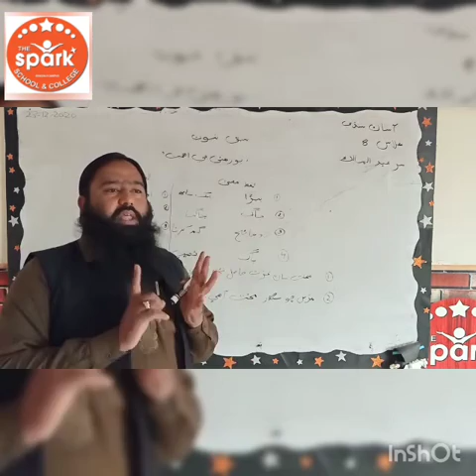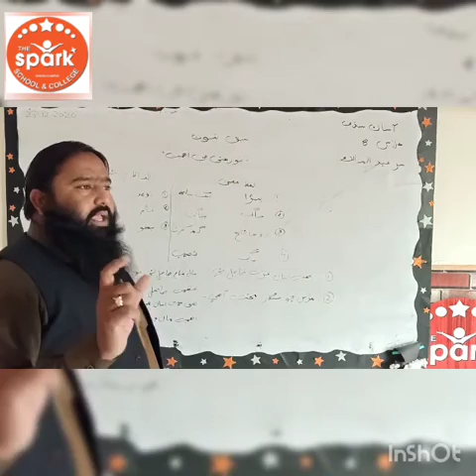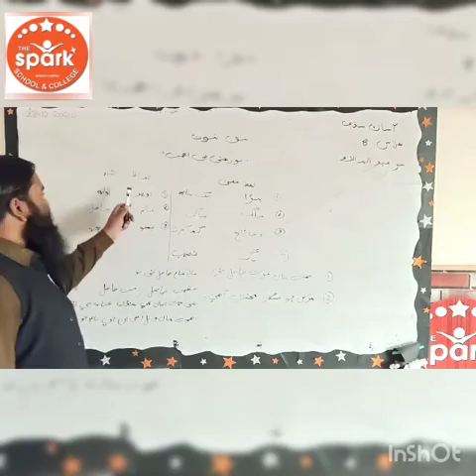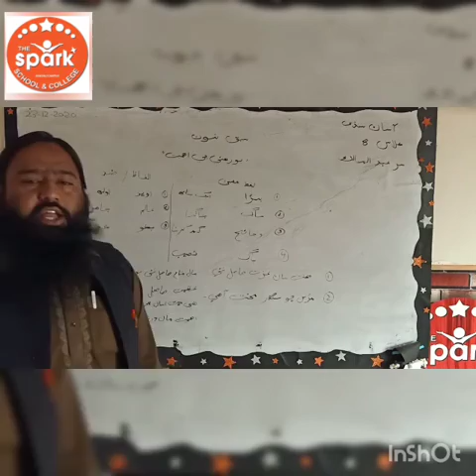Sindhi Lecture for class 8th Topic:بوڑھی جی اھمیت